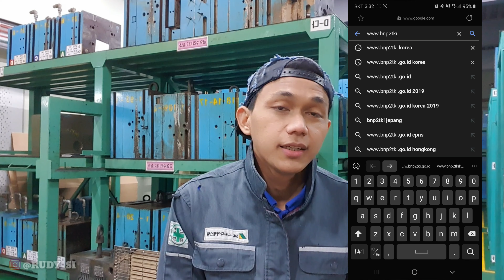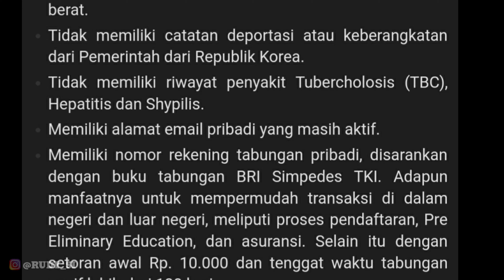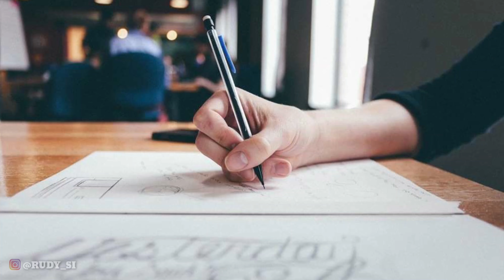SYARAT KERJA KE KOREA -DENGAN RESMI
SUARAT KERJA KE KOREA -DENGAN RESMI Ini ya temen2 yg masih binggung dengan syarat ke korea qw kasih gambaran untuk bisa bekerja di korea

Syarat ke korea
-Usia 18 – 39 tahun saat mendaftar
-Pendidikan minimal SLTP atau sederajat
-Tidak buta warna dibuktikan dengan surat keterangan dokter.
-Tidak memiliki cacat jari tangan dan kaki atau amputasi.
-Tidak sedang dicekal bepergian ke Luar Negeri.
-Belum pernah dihukum penjara atau hukuman yang lebih berat.
-Tidak memiliki catatan deportasi
-Tidak memiliki riwayat penyakit Tubercholosis (TBC), Hepatitis dan Shypilis.
-Memiliki alamat email pribadi dan nomor telepon/HP yang masih aktif.
-Memiliki nomor rekening tabungan atas nama pribadi yang masih aktif.

Info lpk yg pernah saya tempati
-lpk : NHK
-pengajar :pak joko
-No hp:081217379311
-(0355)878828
Alamat : JL. durenan bandung selatan SPBU (gandong) tulungagung